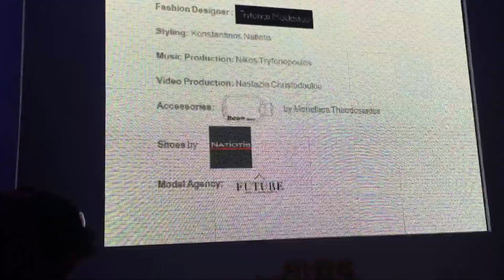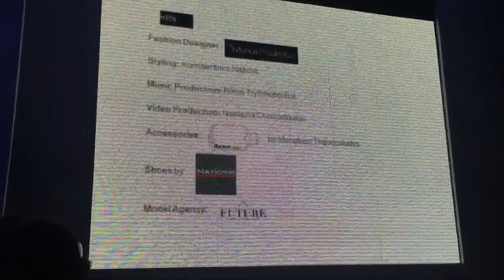BEST CATWALK DESIGNER AWARD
Autumn Winter 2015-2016 Collection by Tryfonas Modestou at Athens Xclusive Designers Week Won the Best Catwalk Award!
Tryfonas Modestou Autumn Winter 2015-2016 Collection
Creative director and styling: Kostantinos Fangtasia Nat,
Music Production: Nikos Tryfonopoulos
Video Production: Nastazia Christodoulou
Accessories - Earrings: Menelaos Theodosiades
Shoes: Natiotis Stores
Backstage photos: Yiannos Kamertas George Koutoulias B -
Future models Management agency: George Koutoullas